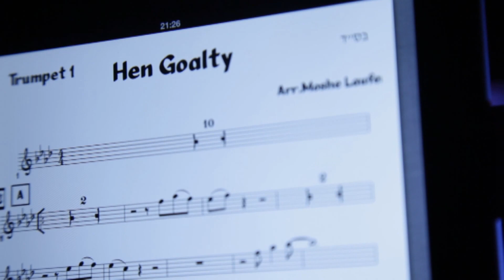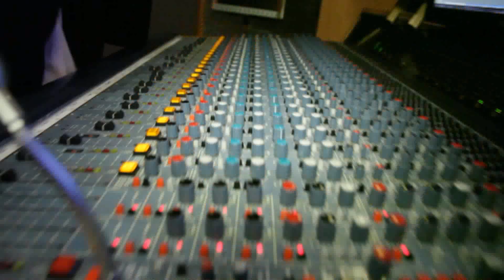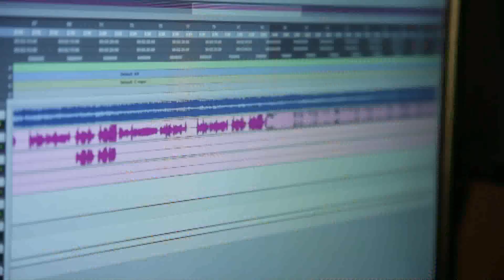Hen Goalty - David Simcha | דוד שמחה - הן גאלתי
Hen Goalty by David Simcha / Music Video

David Simcha | דוד שמחה - הן גאלתי

Composed & Arranged by Moshe Laufer | משה לאופר

Choirs Arranged - Eli Laufer | אלי לאופר

Recorded by
SHMUEL YONA -- Metro Studios | שמואל יונה

Mixed by
ELI {ILYA} LISHINSKY | אלי לשינסקי